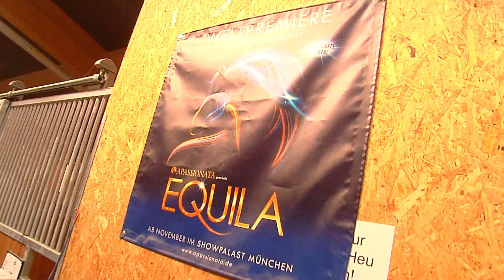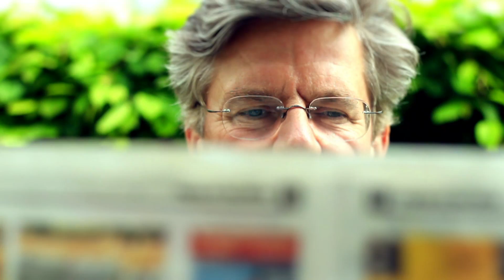Nikolaus Job - Geschäftsführer der Apassionata World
Jörg van Hooven im Gespräch mit Nikolaus Job, Geschäftsführer der Apassionata World.